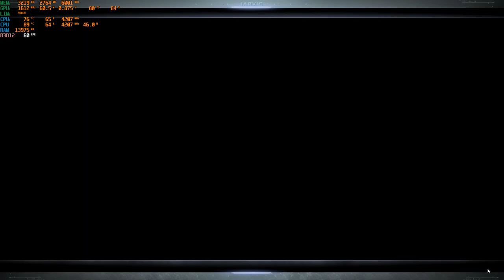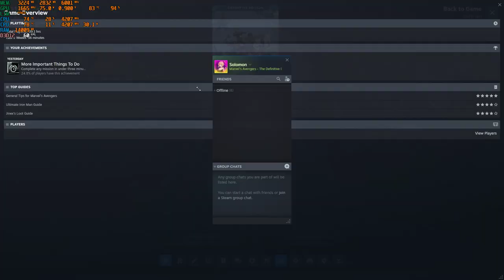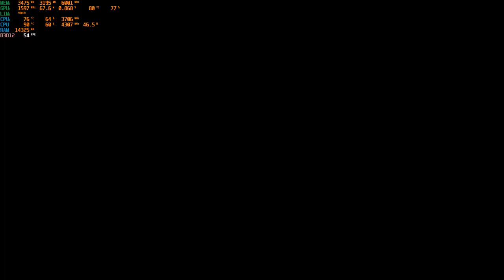MARVEL AVENGERS: THE ULTIMATE EXPERIENCE! - Avengers Gameplay - 4K 60FPS Gameplay!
Marvel's Avengers Game Walkthrough INTRO and until the last part will include the full Marvel's Avengers Gameplay on PC. This Marvel's Avengers Gameplay is recorded in 1080p HD on RTX 3050TI and will include the full game, all endings and all boss fights.

Marvel's Avengers is an upcoming action-adventure video game co-developed by Crystal Dynamics and Eidos-Montréal and published by Square Enix. Based on the Marvel Comics superhero team the Avengers, the game is inspired by the long-running comic book mythology and adaptations in other media. The game's main storyline takes place five years after A-Day, a celebratory day for the Avengers wherein a tragedy resulted in death and destruction, and the Avengers were blamed. The team is forced to reassemble to save the world from peril in the form of A.I.M. led by MODOK which threatens ending the world from superpowers. The game features an online co-op mode, allowing players to assemble a team of heroes of their own. Assemble Earth's Mightiest Heroes and embrace your powers in the Marvel's Avengers game. Marvel's Avengers features a large roster of characters drawn from the Marvel Universe, consisting primarily of the title team members and other superheroes. The initial playable characters include  Captain America, Iron Man, Hulk, Thor, Black Widow and Kamala Khan.